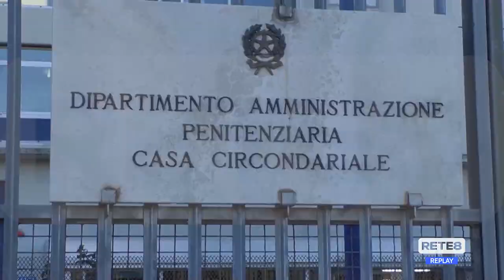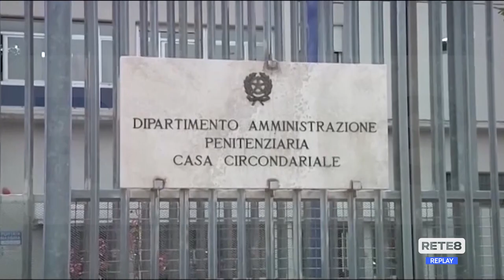Teramo - Castrogno primo in Italia per suicidi